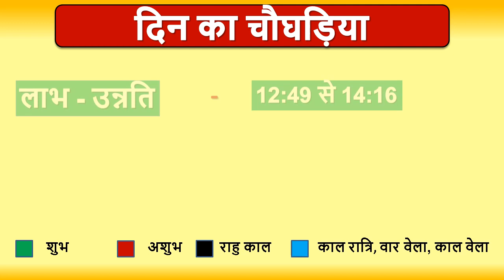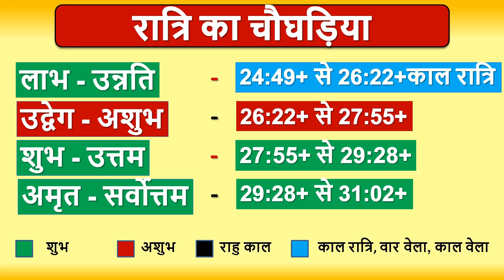Aaj ka Choghadiya, Aaj na Choghadiya, Choghadiya Muhurat 18 February 2021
Aaj ka Choghadiya, Aaj na Choghadiya, Choghadiya Muhurat 18 February 2021। जानिये आज के शुभ मुहूर्त का समय और तिथि । शुभ मुहूर्त । AajKaPanchang। AajKiTithi ।

ajnu panchang,
aaj na choghadiya,
choghadiya,
ajnu choghadiya,
aaj ki thithi,
divas na choghadiya,
aj ki tithi,
hindu calendar,
આજનું પંચાંગ,
choghadiya muhurat,
aaj ka shubh muhurat 2021,
choghadiya today,
shubh choghadiya,
diwali ka panchang,
आज का चौघड़िया,
चौघड़िया,
तिथि क्या है आज,
शुभ मुहूर्त आज का,
aaj na choghadiya
ajnu choghadiya
આજના ચોઘડિયા
divas na choghadiya
choghadiya
aajna choghadiya
aaj na divas na choghadiya
aaj na shubh choghadiya
દિવસના ચોઘડિયા
aaj nu choghadiya
ajnu murat
ચોઘડિયા આજના
aaj ka shubh choghadiya
gujarati choghadiya
ajna choghadiya gujarati
aaj ka shubh muhurt
aaj na choghadiya gujarati ma
ratri na choghadiya
aaj nu murat
આજનું ચોઘડિયું
ચોઘડિયા
choghadiya muhurat
આજના શુભ ચોઘડિયા
today's choghadiya with time
aaj ka choghadiya muhurat
aaj nu panchang
choghadiya today
shaniwar na choghadiya
ajana choghadiya
din ki choghadiya